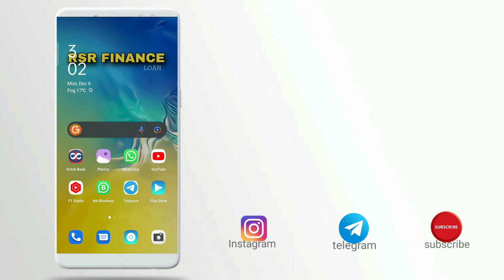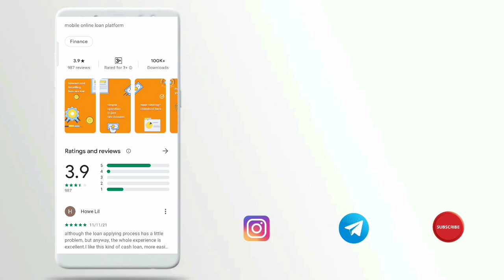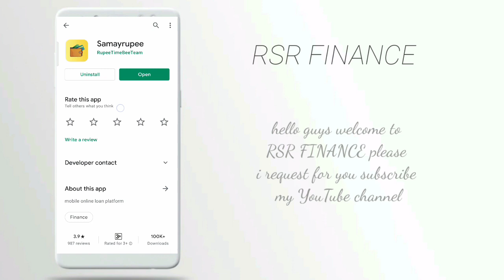4000 loan app fast loan for college students 7days loan app low civil score without income proof